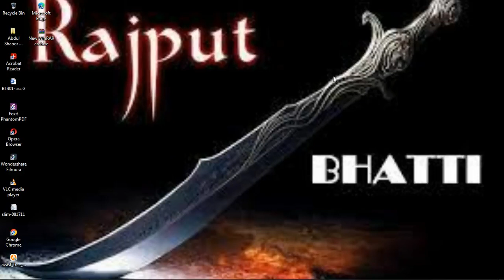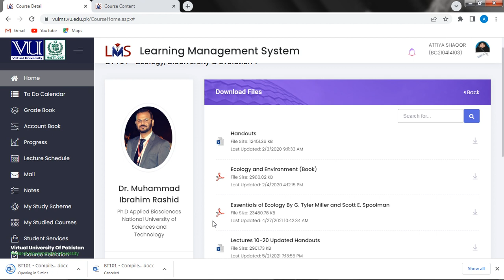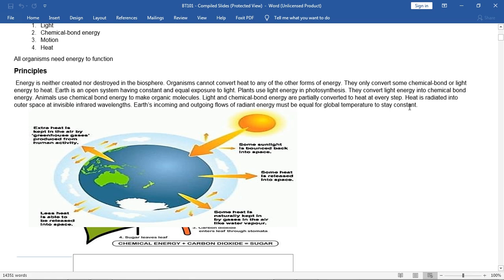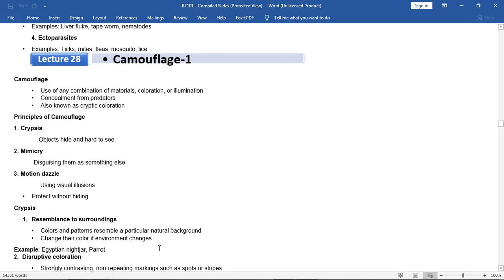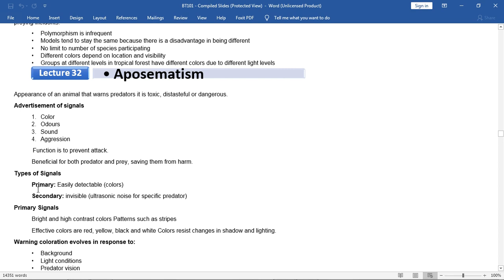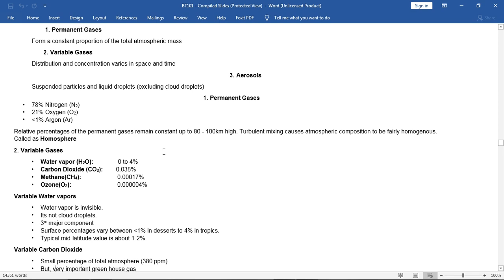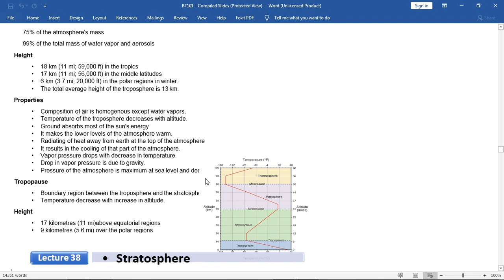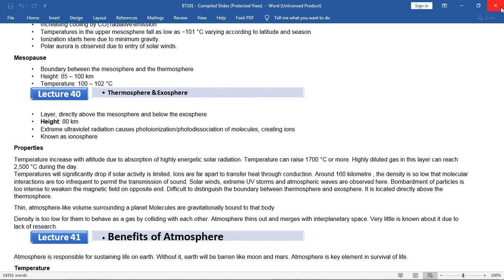BT101 quiz 1 preparation by reading handouts#2022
in this vedio i am doing BT101 quiz 1 preparation by reading handouts#2022